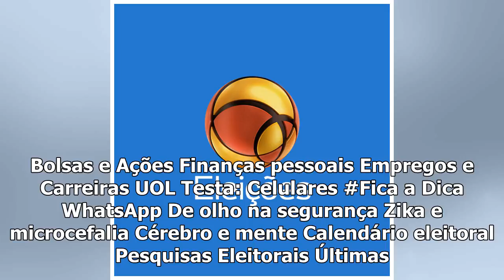UOL No. 2018